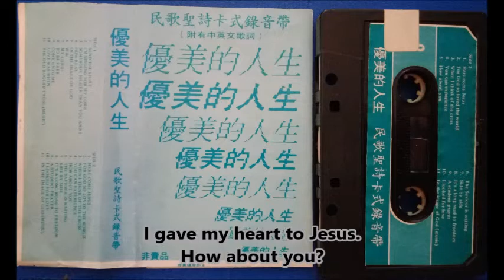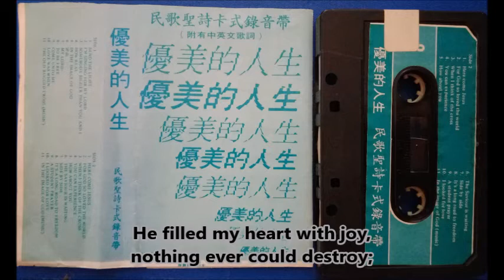16.How about you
優美的人生(國語版) - 佳音使團

I gave my heart to Jesus. How about you?
I gave my all to Jesus. How about you?
I asked Him to come in, and to take away my sin;

He made my life worth living. How about you?
A brand-new way of living. How about you?
He filled my heart with joy, nothing ever could destroy;

One day I'll live in glory. How about you?
I'll have a home in glory. How about you?
But even here on Earth I have claimed His wonderous worth;
I'll always live for Jesus. How about you?